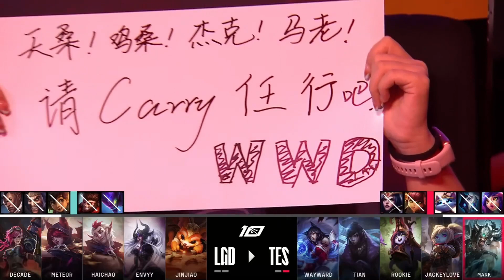TES vs LGD - Highlights - GAME 2 | LPL Summer 2023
Get ready for an electrifying showdown in Game 2 of the intense battle between Top Esports (TES) and LGD Gaming (LGD) during the LPL Summer 2023 season. This thrilling highlight reel captures the heart-pounding moments of the match, including epic team fights, incredible outplays, and game-changing objective captures. Watch as TES and LGD push the limits of their skills and strategies to secure victory. From insane pentakills to clutch base defenses, this game will keep you at the edge of your seat. Don't miss out on the breathtaking action as we present the exhilarating highlights of Game 2.